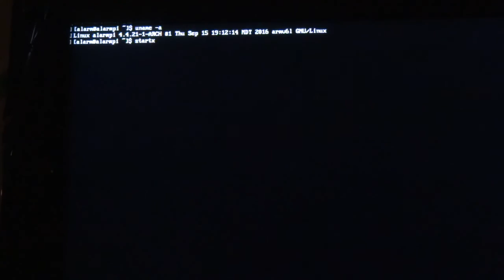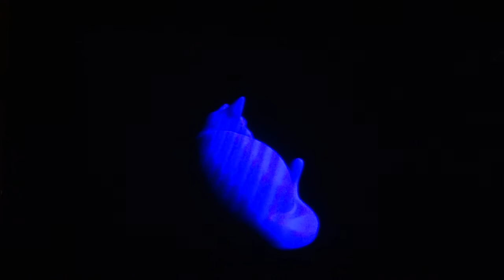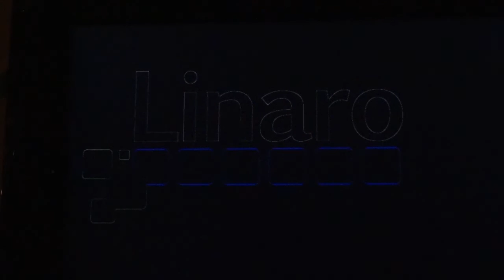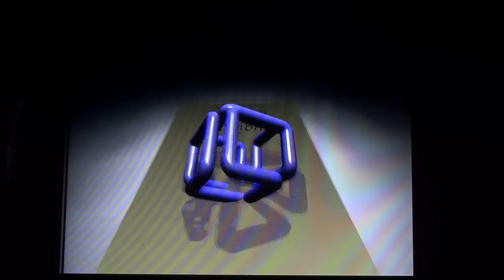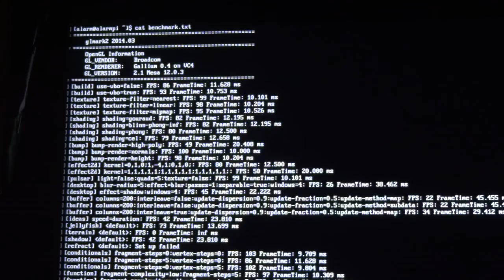Raspberry Pi Zero VC4 Benchmark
Using Mesa 12 on Arch Linux and kernel 4.4.21, this little computer scored a lovely 73 on glmark2 but tests where very smooth regardless.

SetuP:
cmdline.txt cma=64M
config.txt gpu_mem=128 dispmanx_offline=1 avoid_warnings=2 dtoverlay=vc4-kms-v3d

The attached TV is a full HD one, maybe it'd score even better on 800x480 screens.